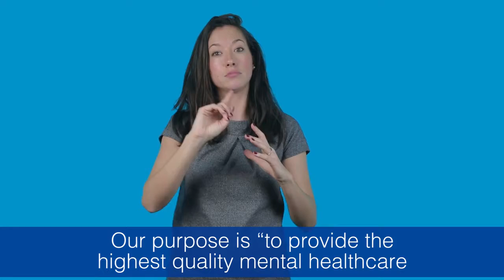AWP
BSL video with information about what AWP does, what services they offer, where they are work, and what areas they cover